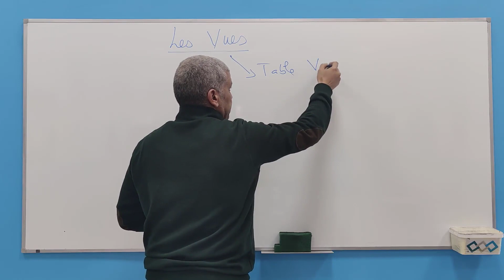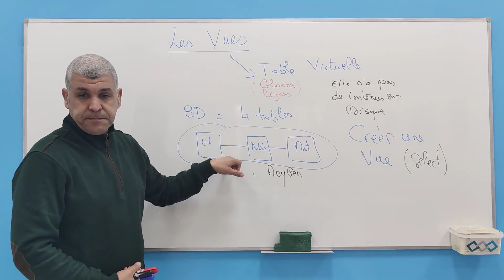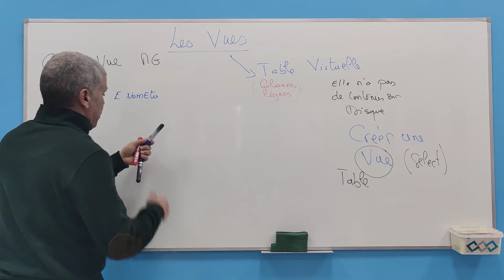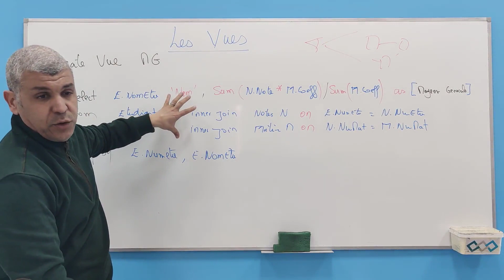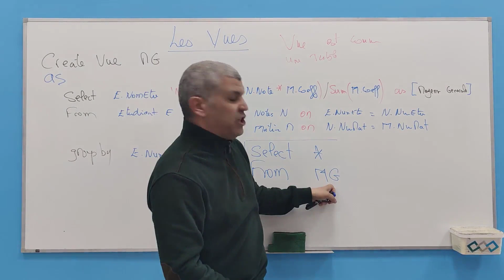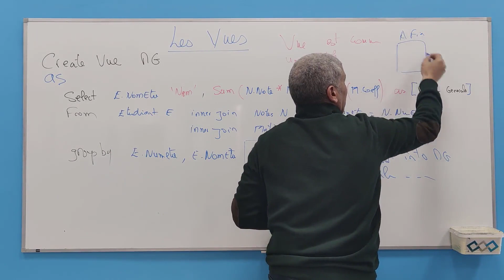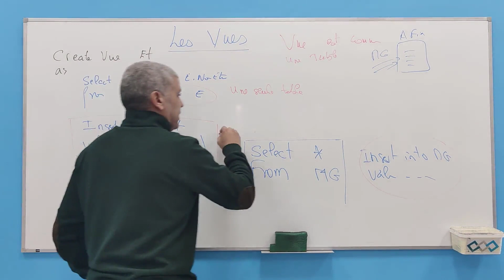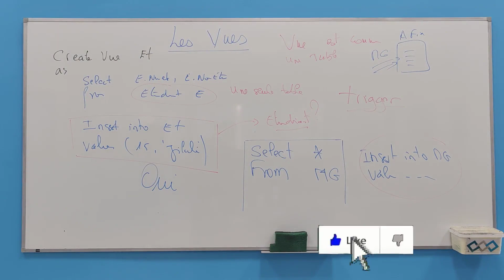55 Les Vues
Si vous utilisez les bases de données vous allez avoir besoin des vues surement.